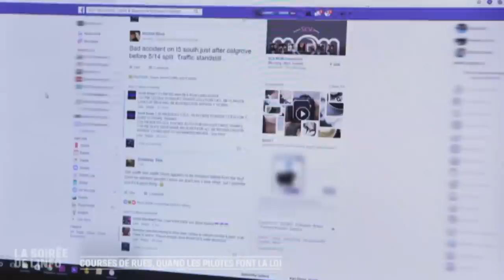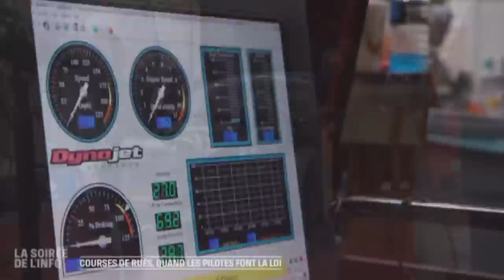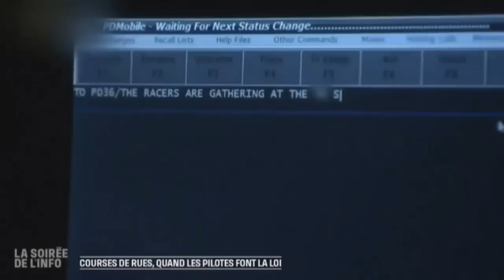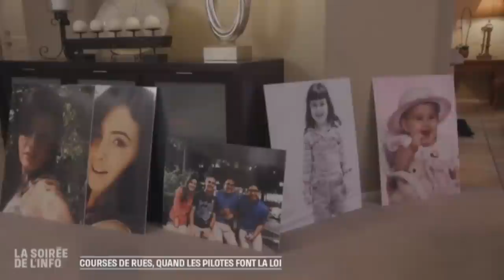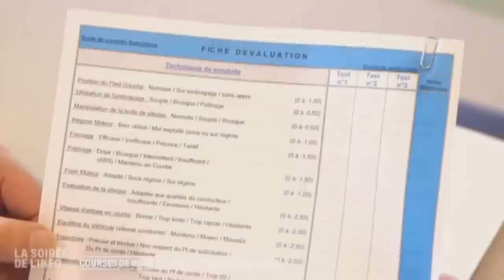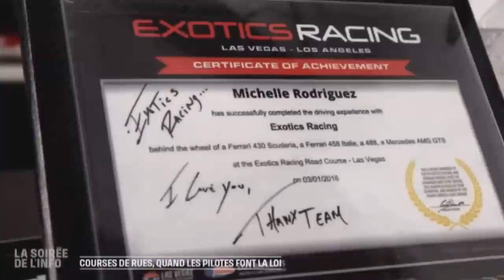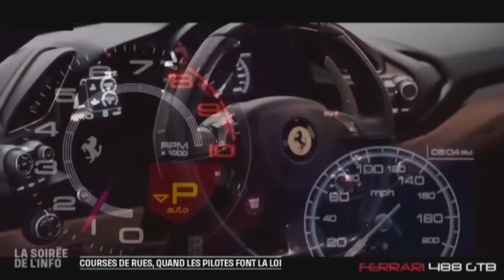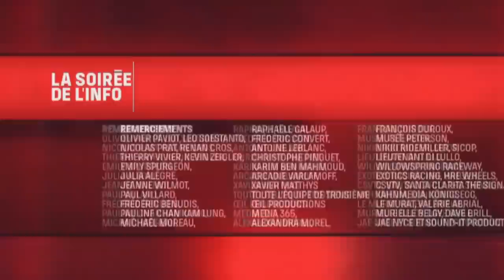Reportage/Documentaire Course de rue Les pilotes font la loi Fr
Alors que sort le 8e volet de Fast and Furious, zoom sur cette saga culte, ses coulisses ainsi que sur des passionnés de voitures surpuissantes.